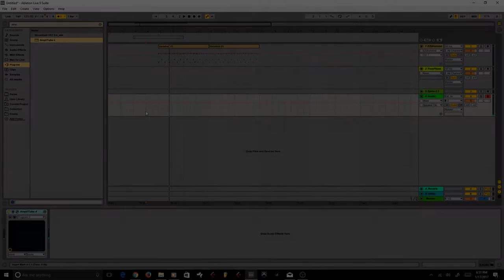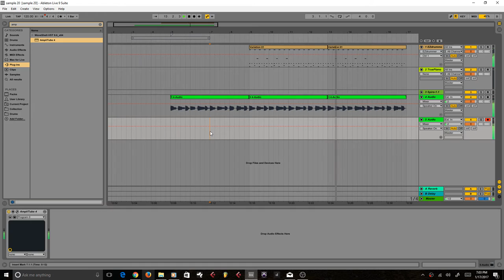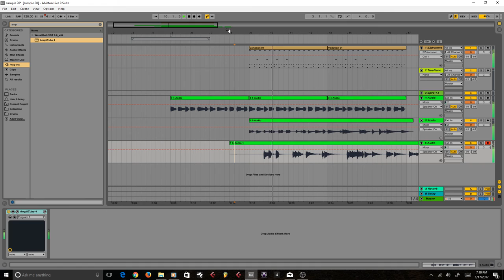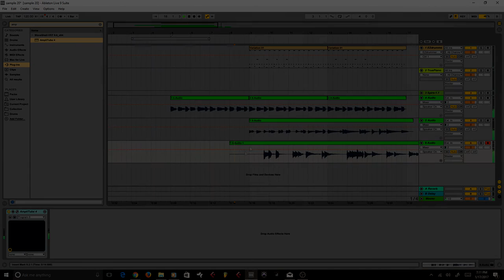Adding A Guitar In Ableton Live 9 And Using Amplitube 3 To Add Effects